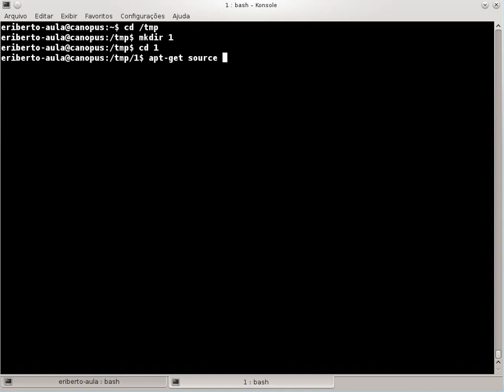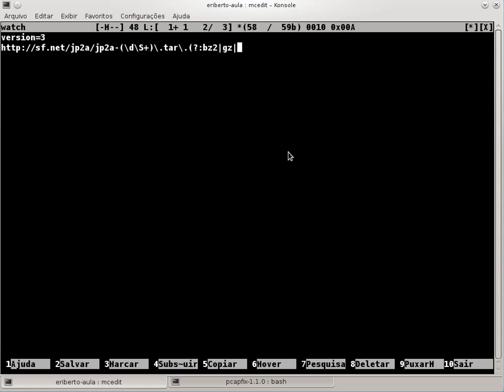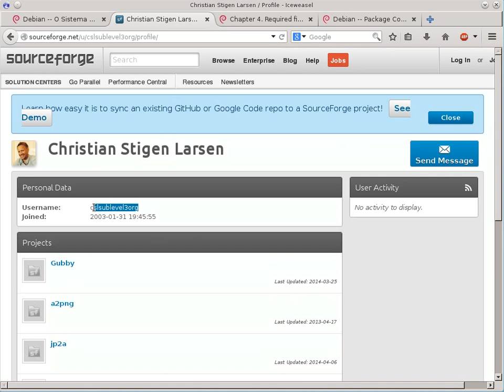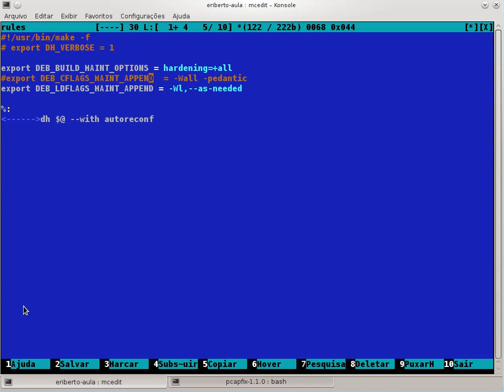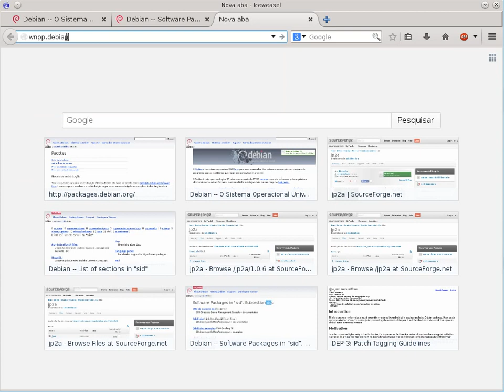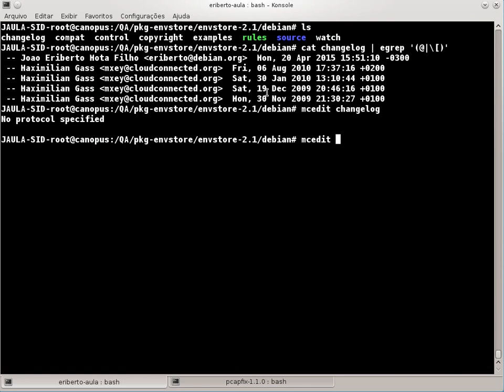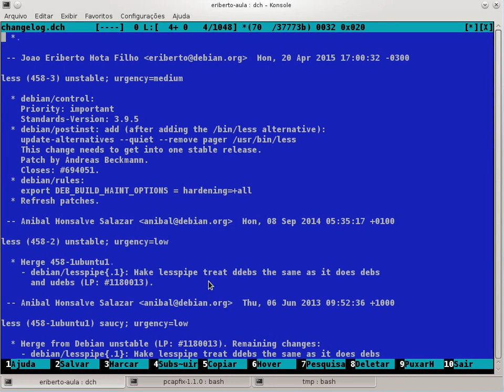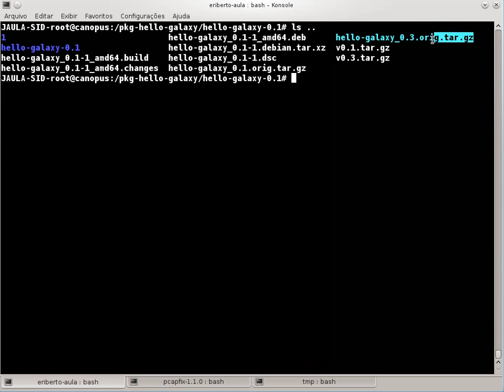Empacotamento de Software no Debian - Aula 3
Curso on-line (videoaulas) de empacotamento de software no Debian (Linux, Hurd, KFreeBSD), ministrado por João Eriberto Mota Filho. Filmado em abril de 2015.

Aula2 - Conceitos básicos

Conteúdo:

- dpkg-source e apt-get source
- debdiff
- Dependências de construção
- Binário múltiplo
- Trabalho de QA
- Non-maintainer upload
- Backports
- Pacotes -dfsg
- Casos diversos